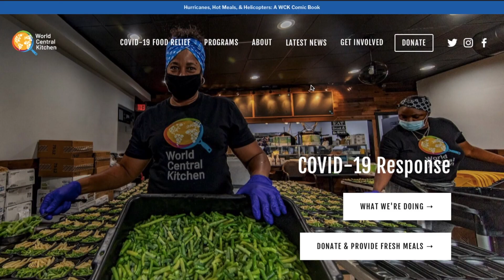WE BROKE A TRICK-SHOT WORLD RECORD!!! || CHRISTMAS 2020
Jumping into the holiday spirit & landing some CRAZY trick shots!